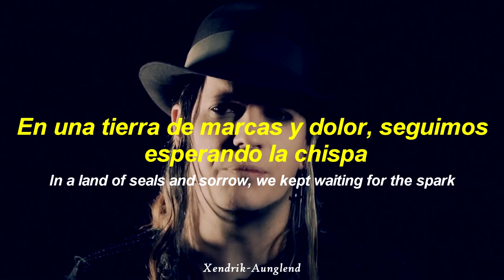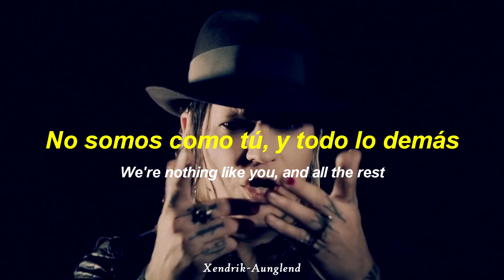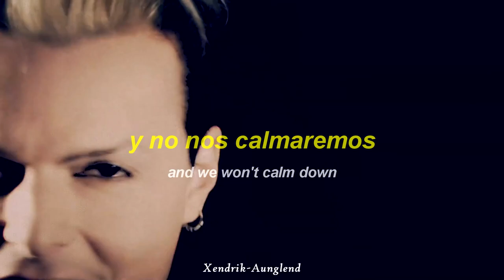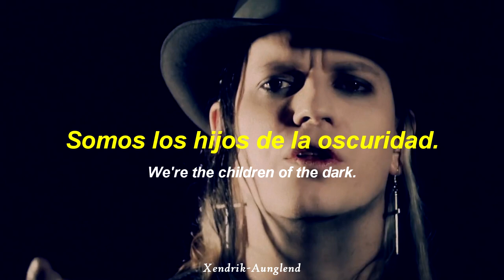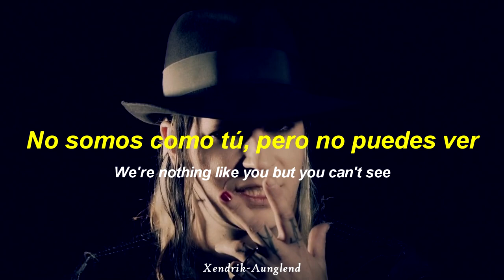Mono Inc. - Children Of The Dark ; Español - Inglés | Video HD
Artista | Mono Inc. - Invitados: Tilo Wolff, Joachim Witt, Chris Harms
Año | 2017
Álbum | Together Till The End

~†Xendrik Aunglend†~

¡Página nueva!